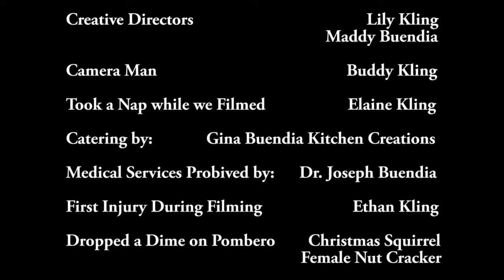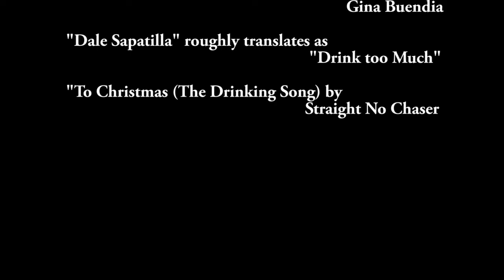12 Days of Clapper Christmas S3 EP8: Dumbell